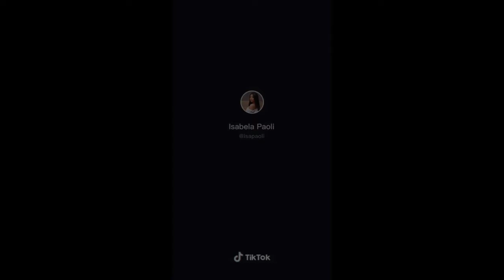TIK TOKS DA @ISABELA PAOLI!!!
deixe que comentário  nos videos  qual YouTube vocês querem vê aqui no canal.

Tags.